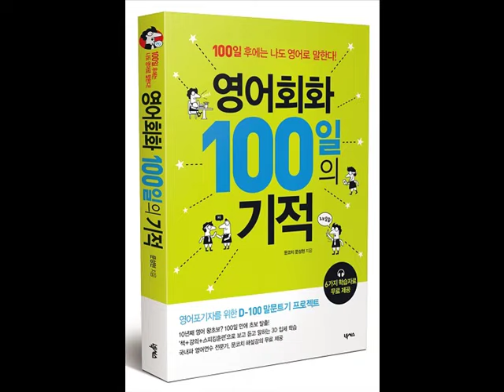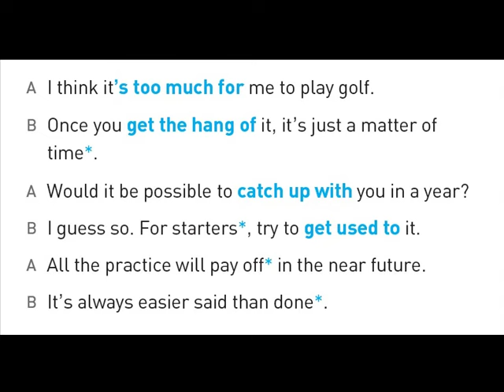영어회화 100일의 기적_Day 079_It's too much for me /영어공부,영어공부법,직장인영어공부,영어독학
저는 영어와 전혀 관련이 없는 직업을 가지고 있는 40대 직장인입니다.
대학 다닐 때 영어공부를 전혀 하지 않아서 졸업 후 취업준비를 하면서 시작하게 되었습니다.
어렵게 토익 900점도 넘고 취업도 했지만 지금까지 학교에서 배운 영어는 세상에서 필요한 영어와 다르다는 사실을 알게 되었습니다.

이 영상은 '한국인이 일상생활에서 자주 쓰는 내용을 영어로 어떻게 말할까'에 대한 고민을 시작으로
15년 넘게 공부한 내용을 토대로 제작하였습니다.

예습과 복습을 위한 '영어회화 100일의 기적 온라인 스터디 영상'도 업로드 하였으니 많이 활용해 주세요.
제 채널의 재생목록을 클릭하시면 더 편리하게 이용하실 수 있습니다.